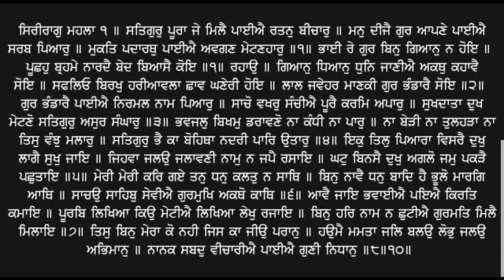133 Katha Sri Guru Granth Sahib Ji